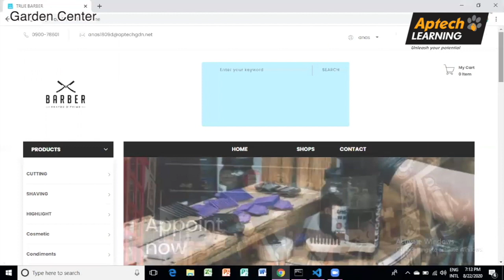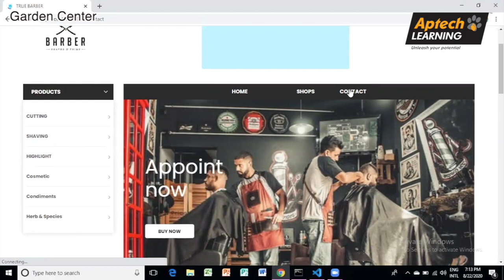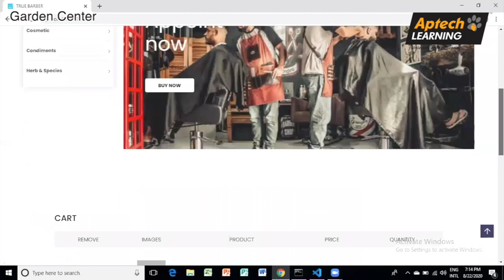TrueBarber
Project name: TrueBarber